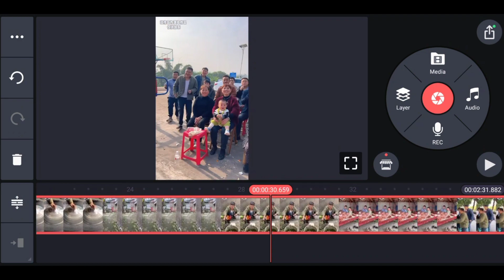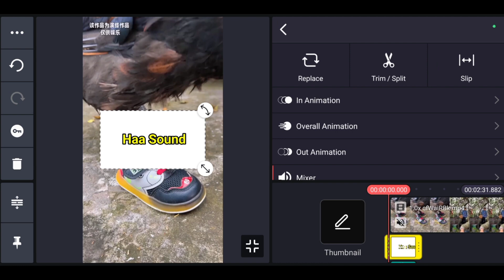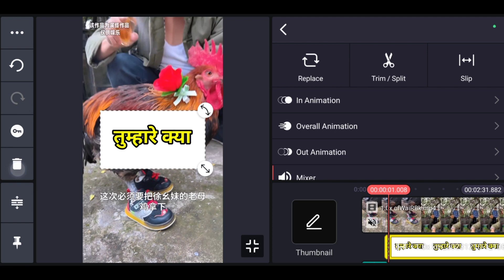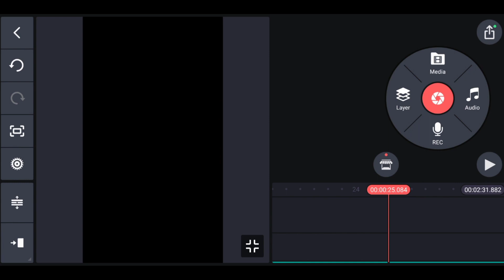Short Video No Copyright ❌ Kahan Se Le | Without Copy Right | Champa Wali Short Video Kaise Banaye🤔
champa wala video kaise banaye
mr pradhan jaisa video kaise banaye
comedy per second jaisa video kaise banaye
funny face wali short video kaise banaye
mr pradhan ke jaisa video kaise banaen
mr pradhan jaisi video kaise banaen
shorts
fact video kaise banaye
short video kaha se download kare no copyright

DigiTech Tripod Under Rs1500

DigiTech Tripod Holder Under Rs149

Boya Mic Under Rs700

Voice Over Mic Under Rs199

Hello Friends मेरा नाम है खुशबू और आप सब का स्वागत है
हमारे चैनल Social Trick Khushboo पर

दोस्तों आपको अगर Video में कहीं Problem आती है And अगर थोड़ा सा भी लगे कि आपको इस Video का कोई भी Point को समझने में Problem हो रही है तो आप हमें Comments कर सकते हो हम आपको इसका reply तुरंत देने का कोशिश करेंगे And दोस्तों अगर आपको लगे कि हमने अपने Channel पर उस Topic पर Video नहीं बनाई हूं जिसका आपको जरूरत है तो आप हमें Comments में बता देना अगले हीं दिन आपको उस Topic पर Video हम Upload कर देंगें।